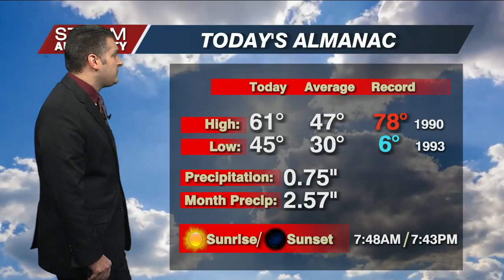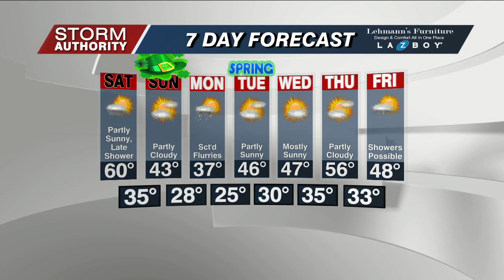Fri 5 PM WX 3-15-24